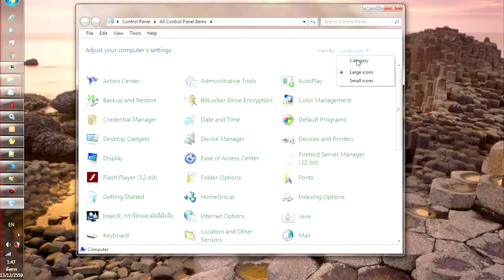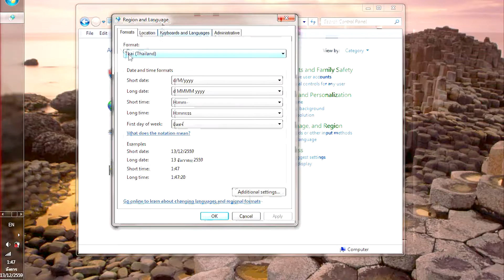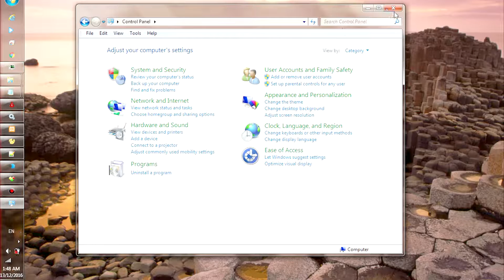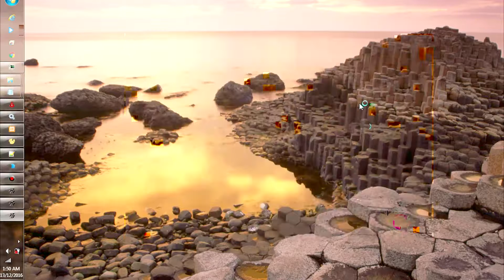PB OFFLINE สอนแก้เข้าหน้า lobby แล้วหลุด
นี่คือวิธีแก้เข้าเซิฟแล้วพอไปถึงหน้าล็อบบี้แล้วเด้งหลุดตามในคลิป
ในคลิปที่สอน เป็นวิธีแก้ของวินโด Windows7 ครับ วินโดอื่นผมก็ไม่แน่ใจเหมือนกัน คนไหนมีปัญหาตามในคลิป ก็ลองเอาวิธีนี้ไปแก้ดูครับ